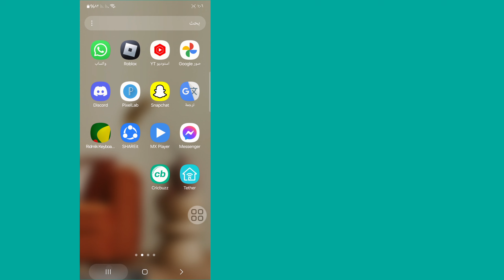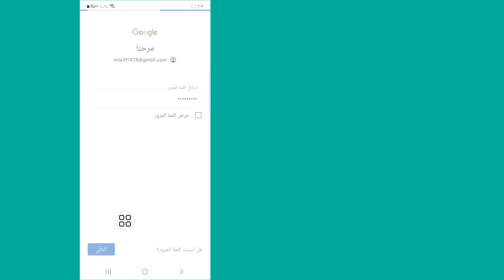كيف ترى كلمة مرور معرف Gmail من الهاتف المحمول | رؤية كلمة مرور حساب Gmail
سأعرض لك هنا في هذا الفيديو [كيفية رؤية كلمة مرور معرف Gmail من الهاتف المحمول]. هذا الفيديو بعناية ولا تفوت هذا الفيديو إذا تخطيت هذا الفيديو فلن تفهمه جيدًا لذا إذا كانت هناك أي مشكلة، يمكنك أن تسألني و  قم بالتعليق أدناه وسأحاول حل مشكلتك إذا أعجبك هذا الفيديو، فيرجى الضغط على زر الإعجاب والاشتراك في قناتي شكرًا لك.🙏